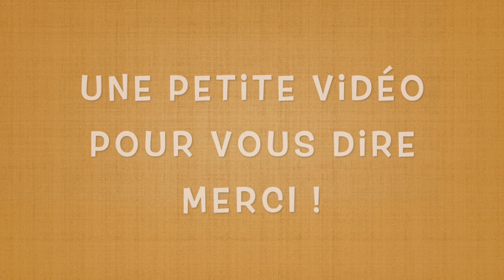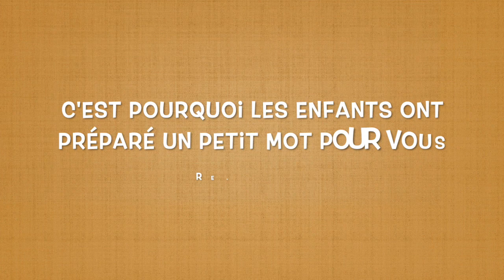Merci ! - École Hormisdas-Gamelin - Buckingham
Merci à l'équipe du camp de jour les Fouineux à l'école Hormisdas-Gamelin de Buckingham pour le bel été 2019.